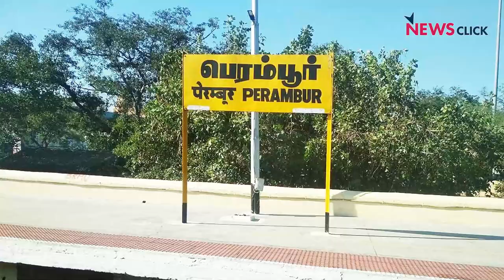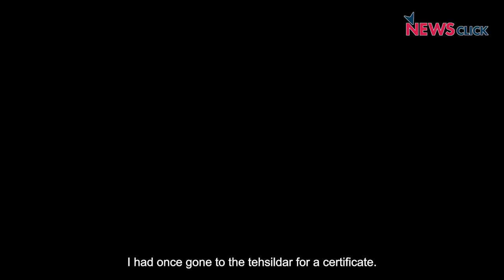'We Make Strong Leather Chappals But Our Livelihood Becomes Weak'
The Arunthathiyar community that lives in Perambur area of North Chennai, Tamil Nadu, has been making hand-made leather chappals for more than three decades. People from the community say that the entry of big companies in their field was the beginning of the crisis. The implementation of demonetisation and GST have worsened their livelihood situation with the pandemic-induced lockdown coming as the latest hit. They want the government to consider their situation. NewsClick met some of the workers to understand their concerns. Watch the ground report here